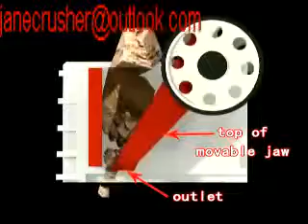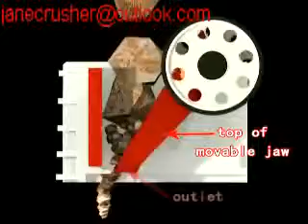Nepheline syenite sand maker of price& sale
The quarrying equipment has high automatic degree, adjustable discharging granularity, high crushing ratio, energy conservancy, high output and good shape of the final stone materials.
Especially for the domestic mining machinery manufacturing companies, it will be a precious and amazing opportunity.
Complex sway jaw crusher plate up and down movement has promoted the discharge, and the upper part of the horizontal stroke is larger than the lower, easy break bulk materials, the crushing efficiency is higher than the double elbow plate.
It is the shortcomings of the jaw plate wear, as well as the material will be crushing phenomenon and the consumption of energy increase.
In order to protect the important parts of machines for overload and not be damaged, the elbow plate design often will shape is simple, small size of the weak link, the deformation or fracture occurs first in the machine overload.
Excellent ventilation can timely discharge the fine powders out of the milling equipment to avoid over grinding, and can also bring away some grinding heat, reduce the temperature inside the grinder mill to reduce the blockage. If the ventilation is not smooth, such measures can be taken as opening the air inlet, improving the spiral of the feeding mouth, enlarging the partition board and the center hole of the discharging grate bar and strengthening the air locking of the discharging mouth.
Besides, jaw crusher machine can afford to crush a variety of materials whose hardness is more than 300MPa. The maximum size and hardness of the materials should obey the regulations of technical parameters table. The desired size of the materials is controlled by the size of the opening. We can adjust the size of the opening to make the size of crushed materials meet our needs.
Inside the first chamber, there are stage liners and ripple liners as well as steel balls.
The shell rotates so as to generate electricity, and this force brings ball to a certain height and then balls drop down by gravity, the impact is the grinding force to the material.
Compared with modern ball mill, the traditional ball mill has high energy consumption, low production efficiency, low output, high maintenance fees and relatively low mechanical automation which increases the working strength of the workers.